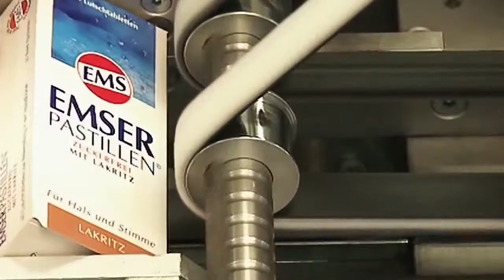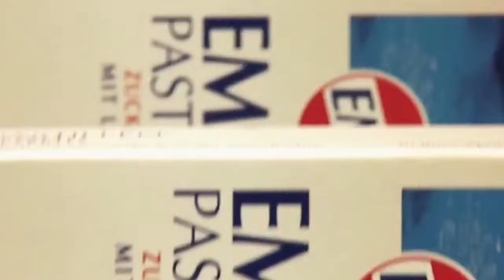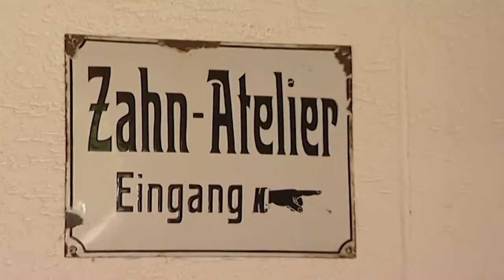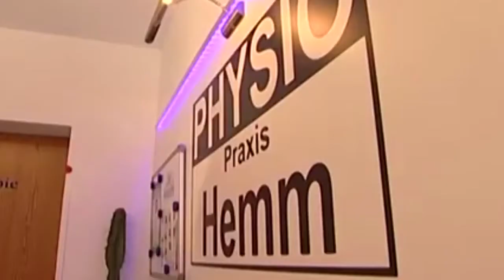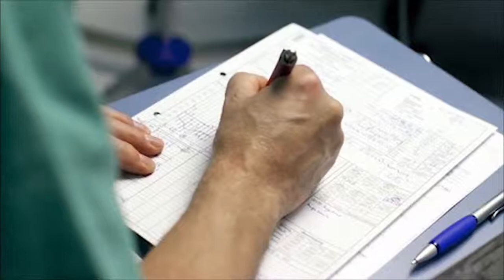Bad Emser Gesundheitstage am 18. & 19. April 2015